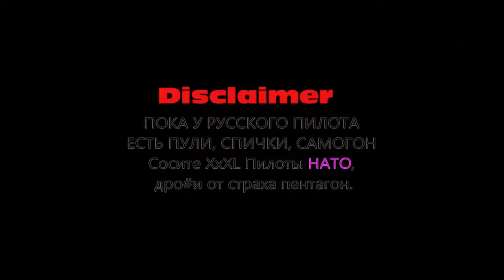Бреющий полёт на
Бре́ющий полёт — полёт самолёта, либо вертолёта, на предельно малой (5-50 м) высоте, при этом обеспечивающей безопасность от столкновения с наземными предметами и возможность своевременного маневрирования при встрече с препятствиями.

Применяется в целях замаскированного подхода и внезапного нападения на объект, прикрываемый сильными средствами ПВО. Используется также в сельскохозяйственной и противопожарной авиации.

Часто ли можно увидеть самолет или вертолет на высоте всего 5-10 метров над землей? Ответ прост - достаточно редко. А ведь именно движение летательного аппарата на такой высоте и называют бреющийполет. Не каждый самолет может так низко лететь над поверхностью. Линия полета должна соответствовать рельефным особенностям местности. Препятствия выше 25 метров огибаются, чтобы сохранить скрытность движения летательного аппарата. Обычно на бреющем полете двигаются аппараты штурмовой или разведывательной авиации. Пилоты должны обладать не только смелостью и дерзостью, но и в совершенстве владеть техникой управления своим истребителем или вертолетом, ведь движение совершается на высоких скоростях.

Что такое бреющий полет? В движении на такой низкой высоте при совершении военных действий при всей рискованности есть серьезные положительные моменты: недоступность штурмовиков для зенитной артиллерии, возможны лишь попадания в результате прямой наводки; обстрелу летящего на бреющем транспорта могут помешать здания и рельефы местности, собственные военные силы или сооружения; истребители противника теряют маневренные преимущества из-за близости штурмовиков к поверхности земли; истребителю затруднительно с воздуха обнаружить самолет противника, летящий на бреющем полете; плохая погода, наличие низкой облачности, местных осадков или низовой дымки не могут быть препятствием для полетов на низкой высоте; такие неблагоприятные для полетов на других высотах условия используются пилотами для внезапности появления; особенности рельефа скрывают штурмовики от слуха и глаз, от приборов противника; атака на крупные и мелкие объекты может вестись прицельно, увеличивая количество попаданий. Все перечисленные факторы снижают уязвимость авиации. Умея использовать местные особенности (овраги, реки, возвышенности, рощи и различные сооружения), бесшумность и скорость появления, можно нанести настолько внезапный и ошеломляющий удар, что противник не сможет опомниться и ответить средствами ПВО. Бреющий полет – это отличное средство маскировки штурмовиков даже в открытой местности, так как они практически сливаются с линией горизонта. -

Чтобы использовать бреющий полет, авиатор должен обладать определенной долей дерзости и авантюризма наряду с мастерством управления своим летательным аппаратом. К минусам сверхнизких полетов можно отнести следующее: малый угол обзора; очень быстрое приближение к целям; непосредственную близость к объектам противника; опасность попасть под взрывы как неприятельских, так и своих снарядов и пуль; постоянное внимание и сильное напряжение экипажа; малая маневренность при разворотах; малейшая ошибка в пилотировании может привести к столкновению с препятствием или с землей; исключена возможность использования парашютов при спасении летчиков. Несмотря на известные отрицательные факторы, бреющий полет поднимает боевые качества авиации. Бесспорна тактическая и боевая целесообразность полетов штурмовиков на сверхнизких высотах.